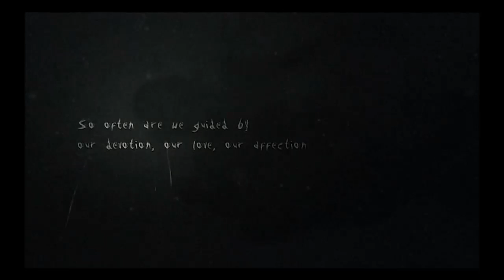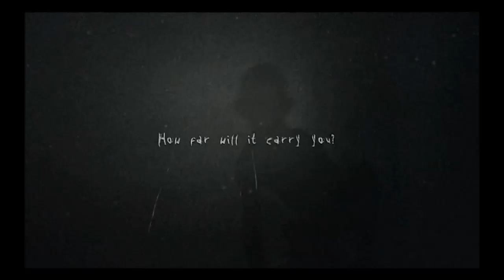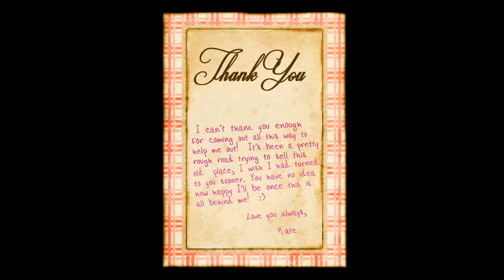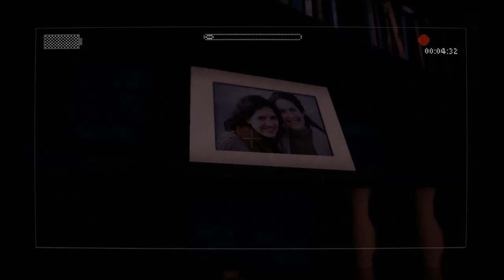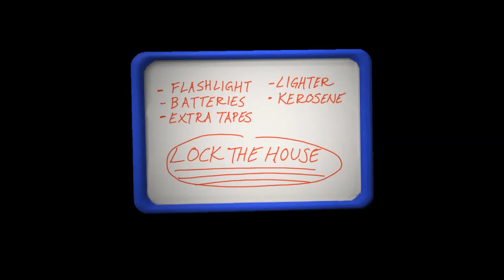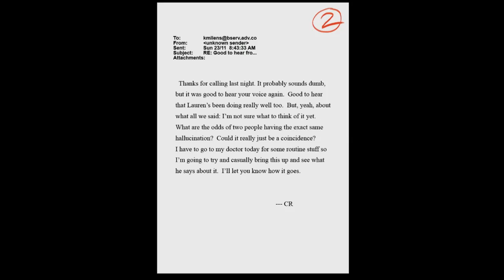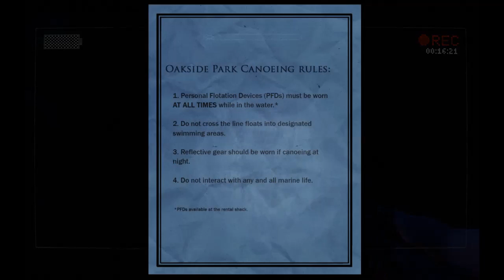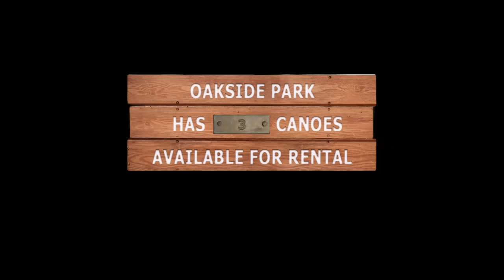Lets Play: Slender: The Arrival l NO NO NO NO NO.....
Hello guys, Jeff here with the tall slender Slenderman.
This is my first horror lets play I am sharing with you guys.
There will be many more lets plays of games I will release.
Gmod Projects still in the works.
Just remember guys. Go to slip.